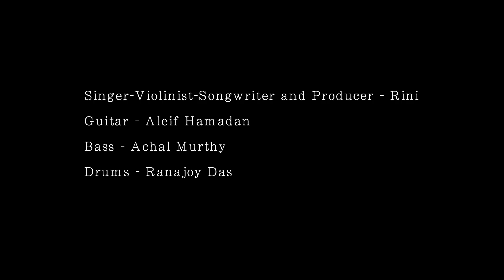Thiruvizha - Rini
A track from the EP 'Kural' by Rini, released on January 19th.

'Thiruvizha' is a festival or celebration in south Indian villages and a very significant social event. Here is an electronic take on the bustling crowds, enthusiasm and the variety of music embodying its spirit.

CREDITS
Written & Produced by: Rini (Harini S Raghavan)
Voice & Violin: Rini
Guitar: Aleif Hamdan
Bass: Achal Murthy
Drums: Ranajoy Das

Recording engineer: Daniel Alba
Mixing and Mastering: Daniel Alba

Recorded and Filmed at: Studio 42 Brooklyn

Camera: Alessio Romano and Jesse Selleck

Video Editing & Post Production: Alessio Romano